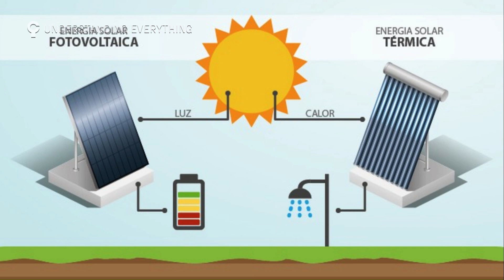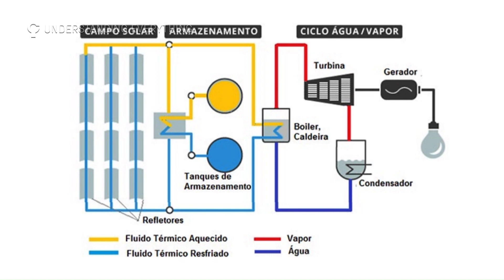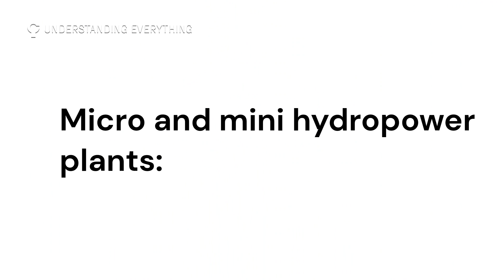THE 5 INNOVATIONS IN RENEWABLE ENERGY THE FUTURE OF SUSTAINABLE ENERGY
Discover the 5 renewable energy innovations that are transforming the energy sector and driving a more sustainable future. From solar energy to biofuels, learn about the most promising technologies to reduce environmental impact and meet the growing demand for energy.

Follow now on Compreendendo Tudo and stay up-to-date with the latest news in renewable energy.

00:00 - The 5 Renewable and Sustainable Energy Innovations
00:55 - Nº1: Solar Energy: Solar energy is revolutionizing the future of sustainable energy
02:39 - Nº2: Wind Energy: Wind energy is a clean and renewable energy source
04:50 - Nº3: Hydroelectric Energy: Hydroelectric energy is a renewable energy source
07:32 - Nº4: Geothermal Energy: Geothermal energy is a renewable energy source
10:21 - Nº5: Bioenergy and Biofuels: It is a renewable energy source generated from organic materials